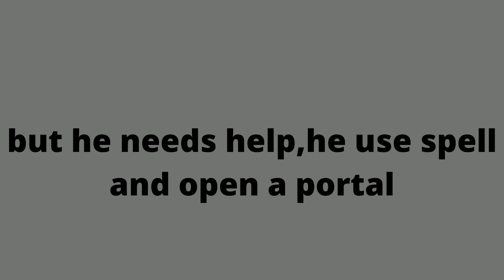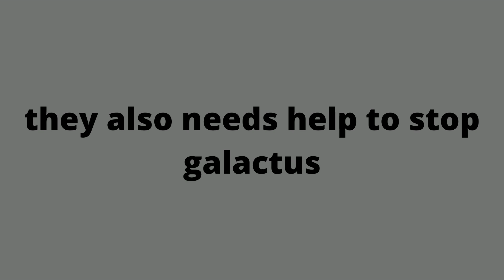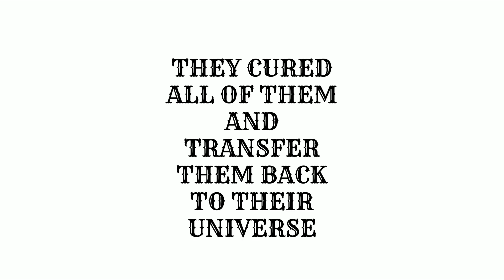new werewolf finale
make sure to watch the previous episode.